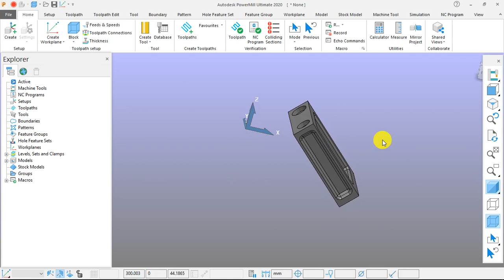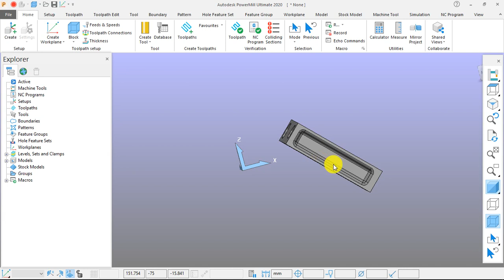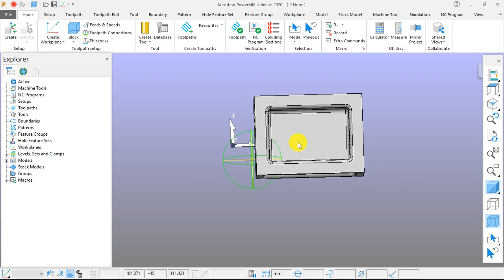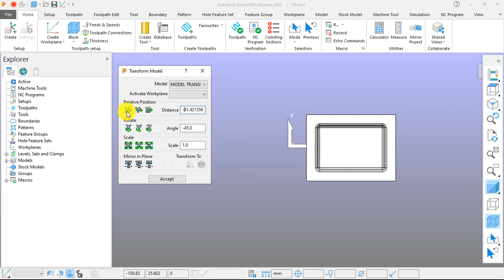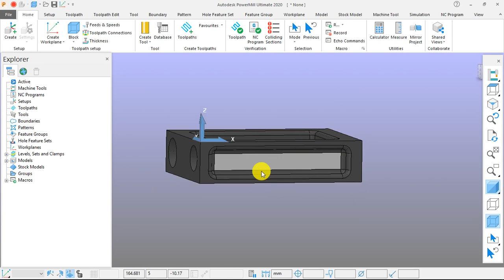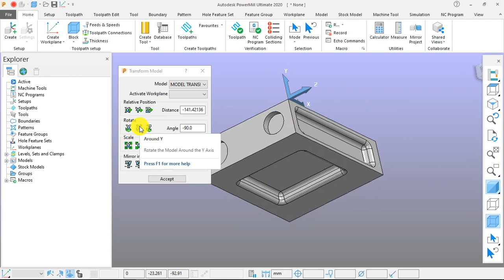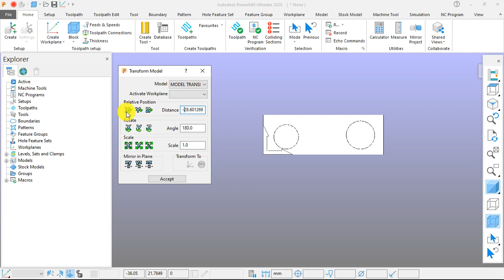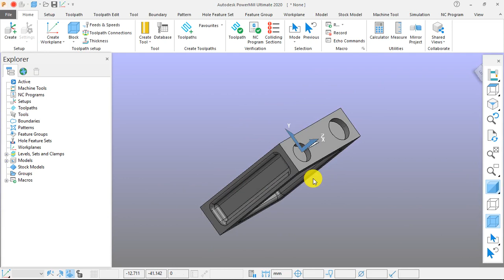POWERMILL 2020 TRANSFORM MODEL X Y Z AXIS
Hello friends,
This channel is CNC  Programming  Purpose  ,

नमस्कार दोस्तों आज की इस विडियो में आप लोगो को बताऊंगा  CNC MILLING PROGRAMMING TOOLPATH इस SOFTWEAR में केसे होता हे | कृपया आपलोग इस विडियो को पूरा देखिए | और अच्छा लगे तो आपके दोस्तों के साथ सेर कीजिए | और मेरा इस चेनेल CNC CAD CAM ANJAN KUMAR को subscibe कीजिए |

This video very Helpfull you learn  CNC MILLING 2D  Programming for beginner do not miss this video
Machine Milling Program .
friends.

Cnc Cad Cam Anjan Kumar .

powermill 2020 beginner,powermill tutorial
powermill programming
powermill 2020
powermill tutorial in hindi
cnc programming,delcam
delcam programming,delcam tutorials
delcam powermill tutorials
delcam powermill 2020
powermill tutorials,powermill tutorials 2020
delcam programming in hindi
powermill programming in hindi
vmc programming,cnc programming in delcam
powermill,cnc programming in powermill
delcam in hindi,powermill tutorials in hindi